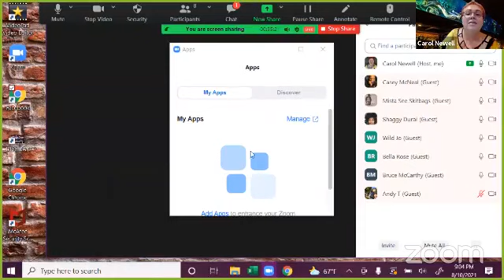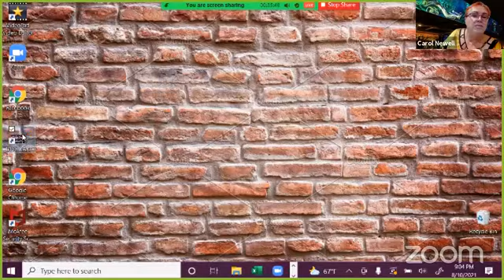Dive Bar Comedy - Ep. 153: Horny Dolphins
Comedians Shaggy Durai, Casey McNeal, Bruce McCarthy, Andy Tillinghast, and Bella Rose live stream from California, Hawaii, Illinois, and India. Interviews and introductions by hosts Wild Jo, Mista See, and Carol Newell. Follow comics on Instagram for showtimes and jokes. Join us in Los Angeles for live standup comedy shows.